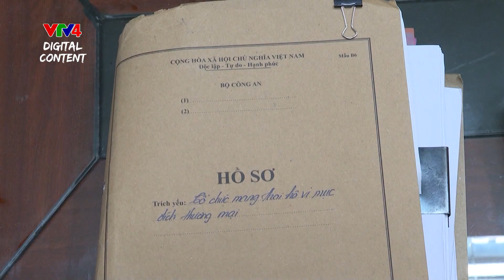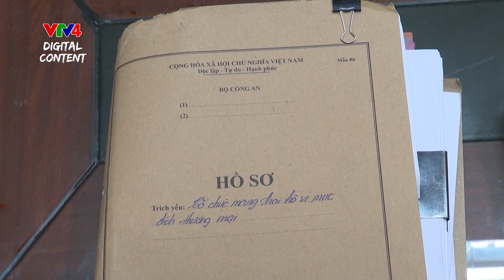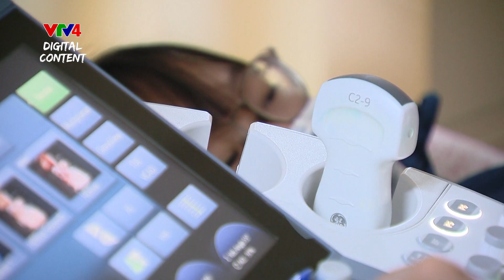Bắt đường dây mang thai hộ | VTV4